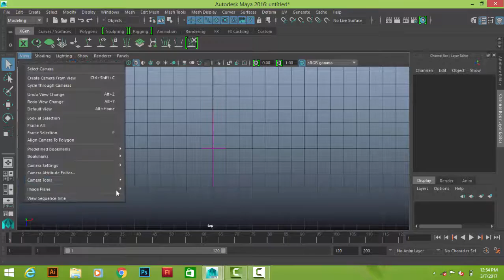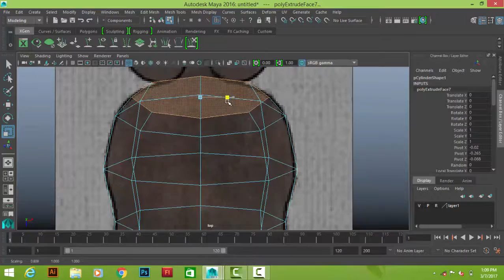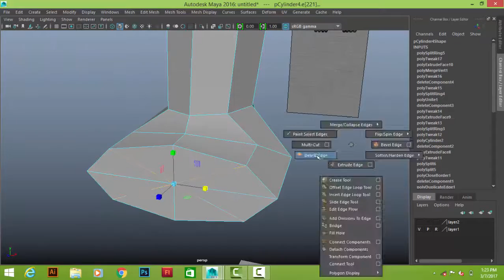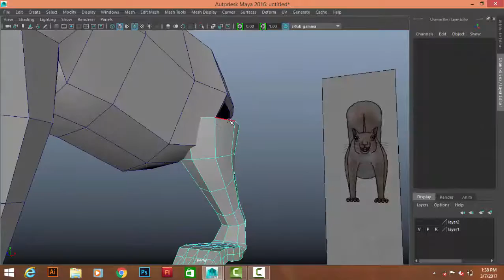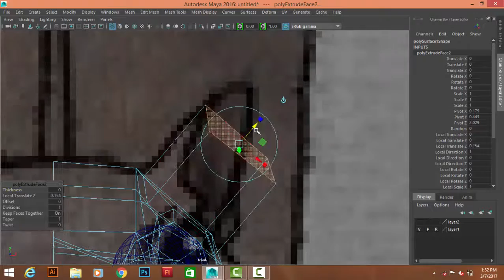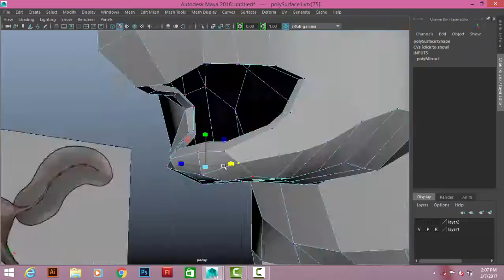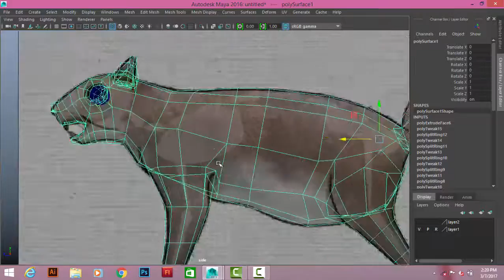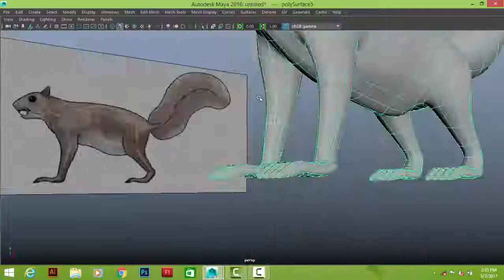autodesk maya squirrl modelling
be a 3d artist